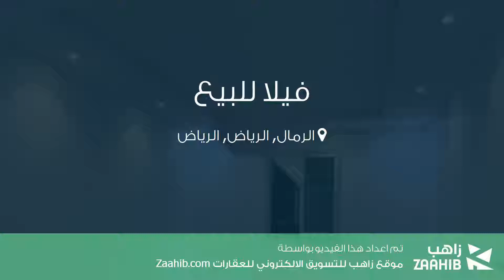فيلا للبيع في حي الرمال, مدينة الرياض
تفاصيل العرض:-

رقم: 4506998

ميزات:-

4 الغرف, 3 غرف أخرى, 2 عدد دورات المياه, 1 سعة مرآب السيارات, ملحق خارجي, غرفة خادمة, غرفة سائق, سكني, تجاري, صالة